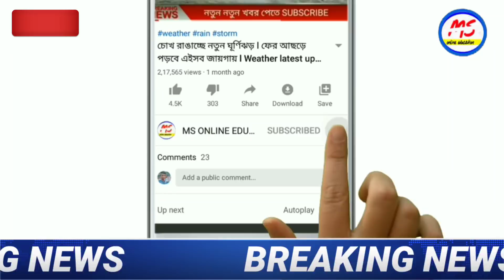কিছুক্ষন আগে আত্মঘাতী হলেন অভিনেতা অঙ্কুশের পরিবারের মানুষ! Today breaking news ! Today news